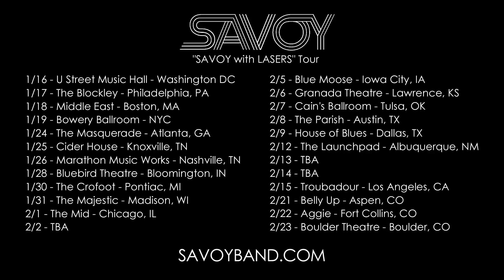SAVOY @ Red Rocks Recap + 2013 Tour Announce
SAVOY (Live) with LASERS Tour Promo Video 2012.